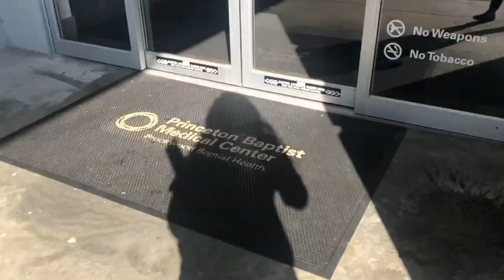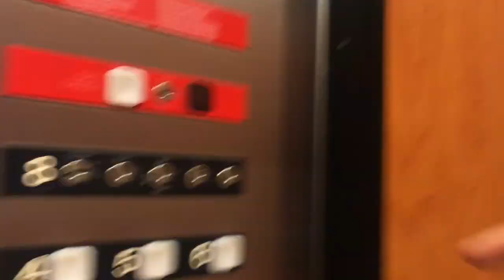My First Hospital Interview | Patient Care Tech Vlog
Hay y’all!  My name is Charli. I’m a pre-nursing student and I am a reservist for the United States Air Force but this video is about my very first interview at a hospital.

I initially made this channel to document my journey into becoming a nurse. My sophomore year I decided I want to join the military. Now, I plan to put my two passions together. Enjoy!